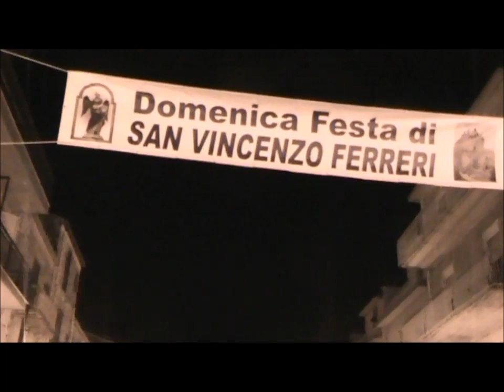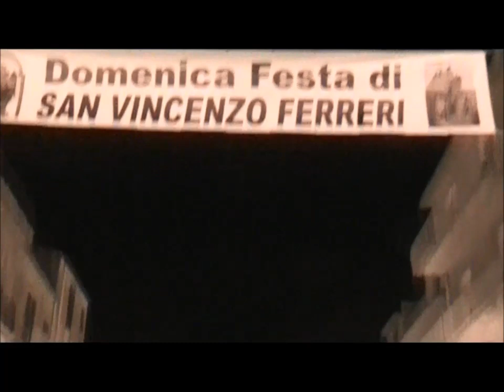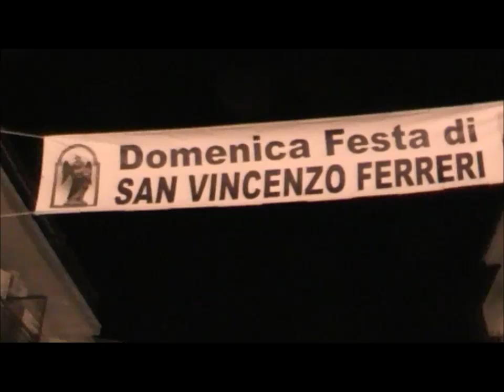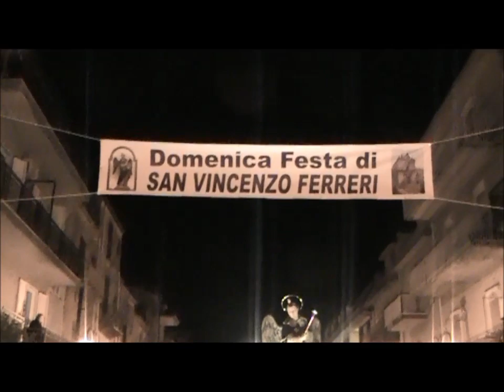Filmato Festa S Vincenzo 2015 processione